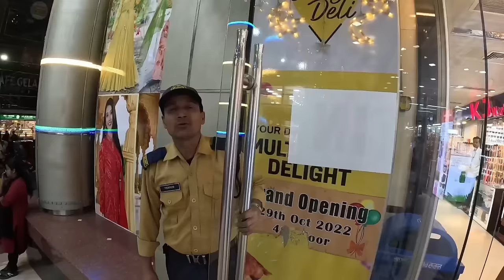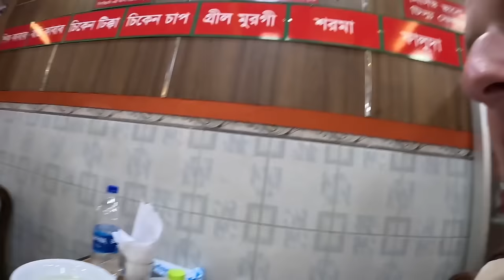DHAKA Street Food Tour (Bailey Road) 🇧🇩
Time to try some local street food in Dhaka, Bangladesh!

We started with a proper Turkish kebab, some fast food then moved onto a restaurant where we were scammed into buying extra meals